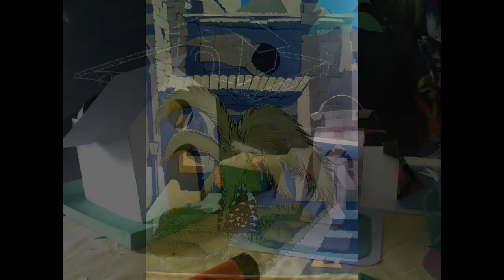PRESENTACIÓN DEL TALLER DE COLLAGE ONLINE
PRESENTACIÓN DE LOS TALLERES DE COLLAGE VIA ONLINE ( Cartulinas de colores ) que deseo realizar ,os paso por aqui una serie de cuadros ,para que veais como pueden quedar .dichos talleres van dirigidos a : Colegios ( Todas las edades) ,Centros de la Tercera Edad,Centros Culturales,Centros Recreativos ,tareas extra escolares y personas individuales . etc etc . Los interesados os podéis poner en contacto a traves de mi correo : o de mi móvil.- 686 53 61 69